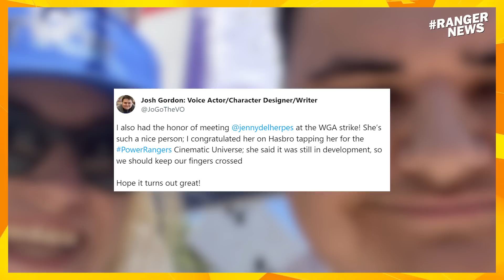REBOOT de POWER RANGERS: HASBRO atualiza! E novidades da COMIC CON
Hasbro atualiza os fãs à cerca do "reboot" de Power Rangers. E comentamos o que esperar da San Diego Comic Con 2023.

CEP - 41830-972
Salvador - BA

Arte da thumbnail:
Zordi Art